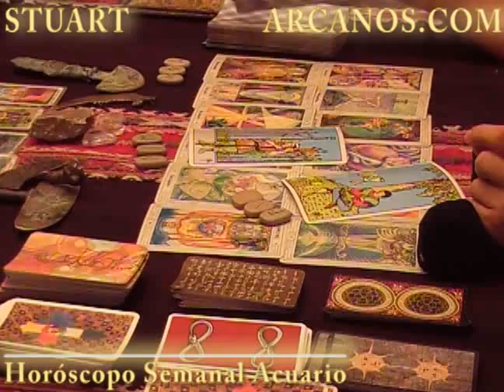Horoscopo Acuario del 1 al 7 de abril 2012 - Lectura del Tarot